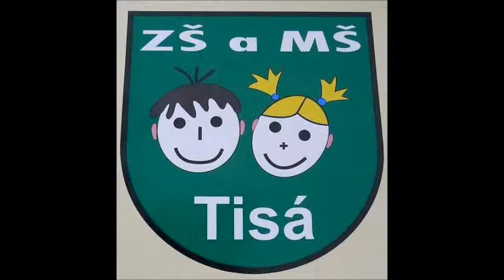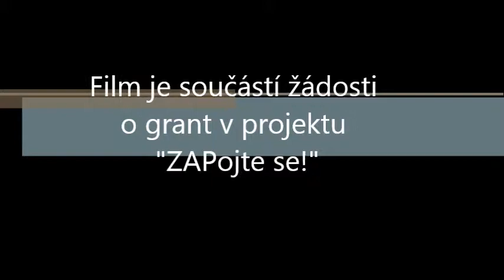Čmelákům, těm je tu hej, ti u nás nezablouděj (ZŠ-a-MŠ-Tisá)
Video k výzvě ZAPojte se! ze ZŠ a MŠ Tisá